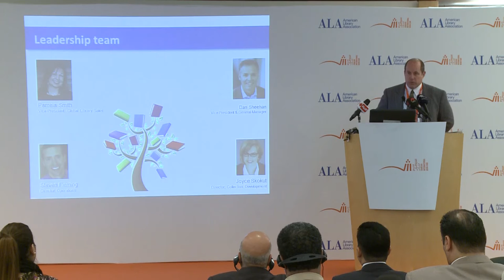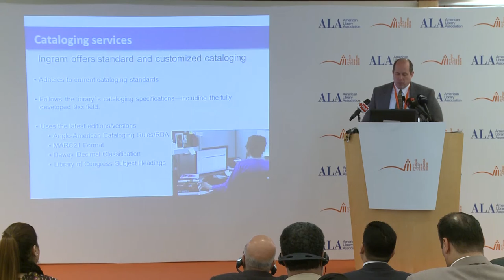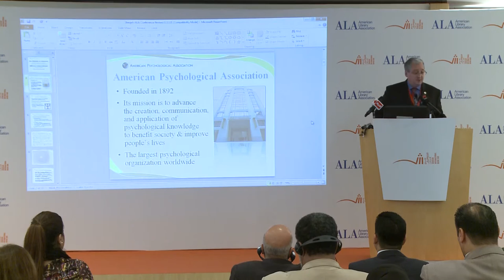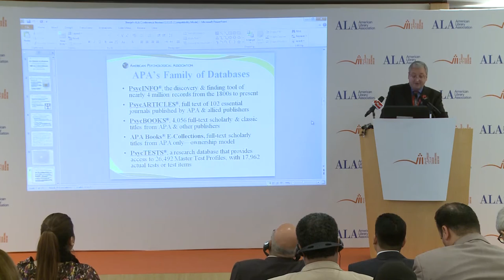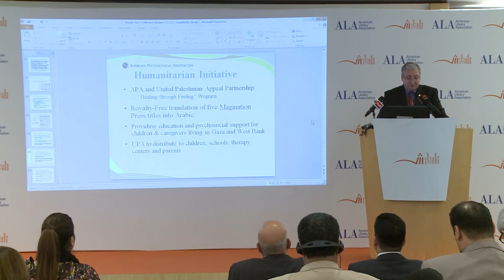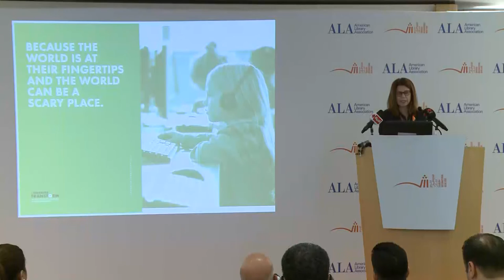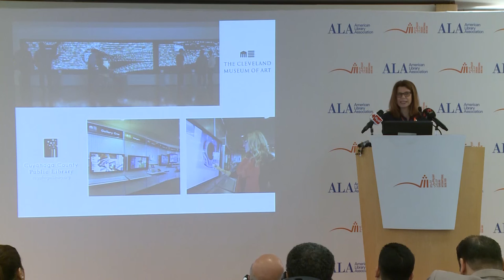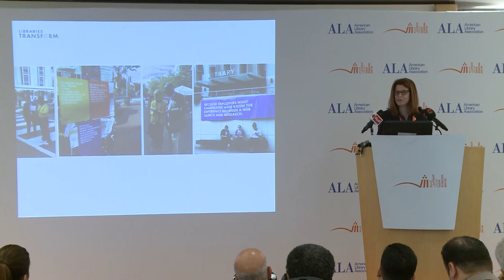Library Conference 01